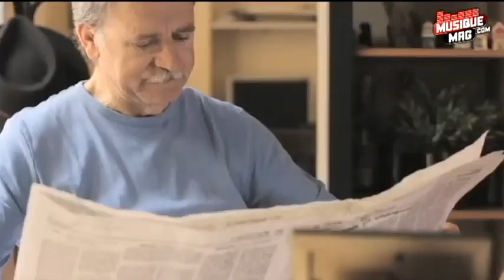Mickael Miro "L'horloge Tourne" / Interview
Mickael Miro "L'horloge Tourne" / Interview pour Musiquemag de Mickael Miro. Mickaël Miro raconte en musique ses histoires, ses rencontres, son besoin d'aimer et d'être aimé et l'aventure de son premier album "Juste comme ça".